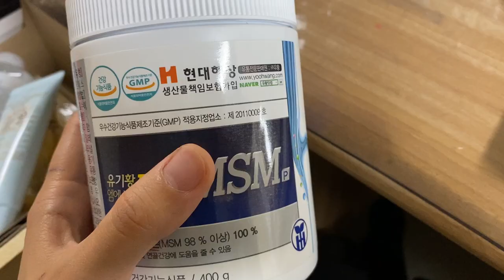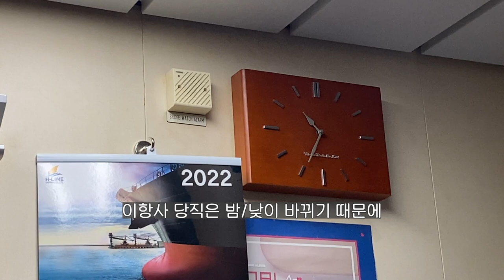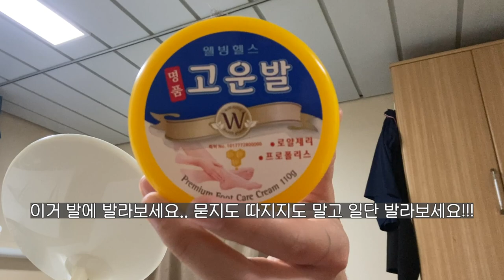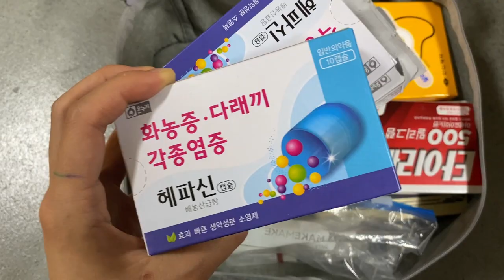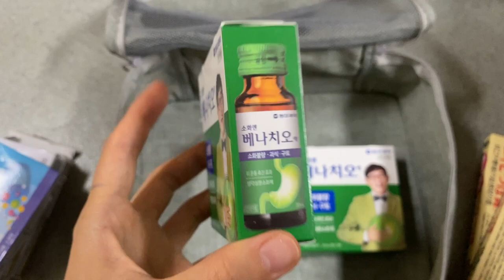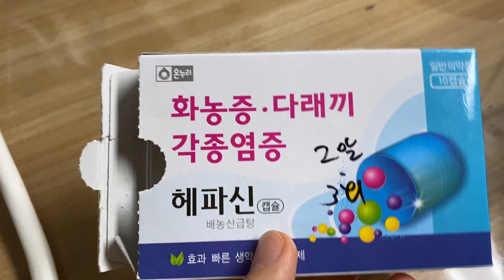2022.봄🍀 승선생활의 장점=고독력 상승! Ep118 항해사일기